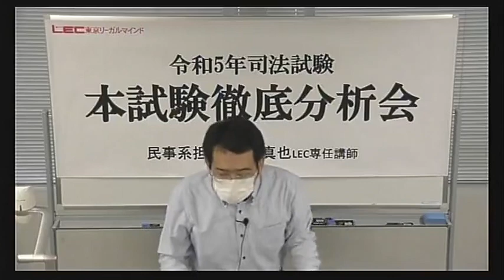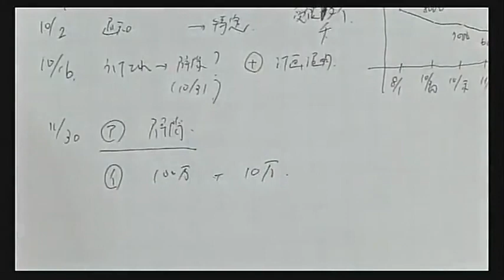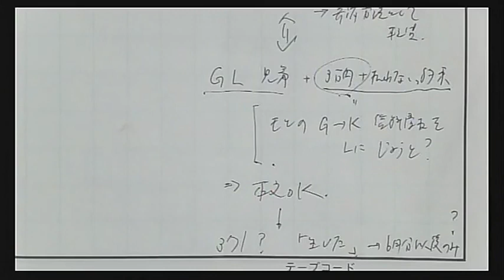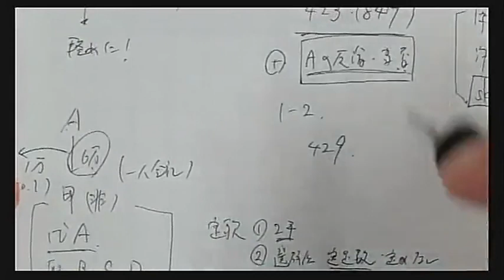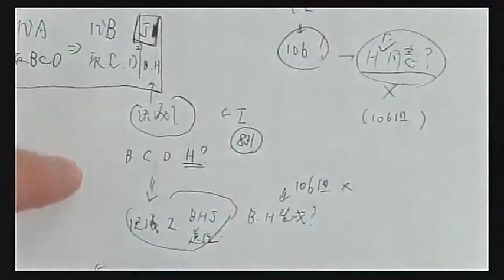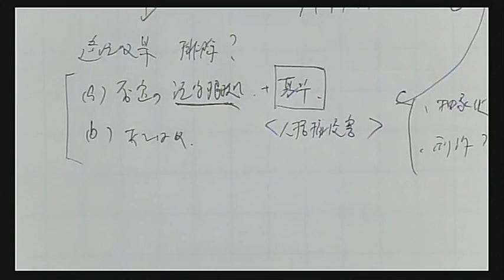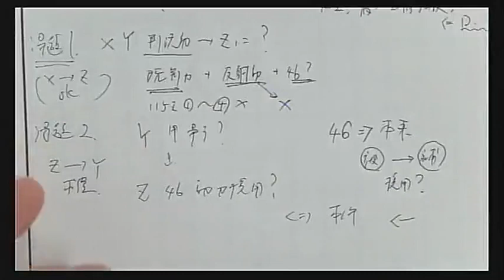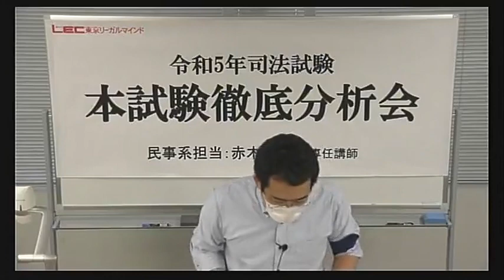令和5年司法試験本試験分析会～民事系～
令和5年7月に実施された司法試験の論文問題を徹底分析！

2024年合格目標司法試験対策講座